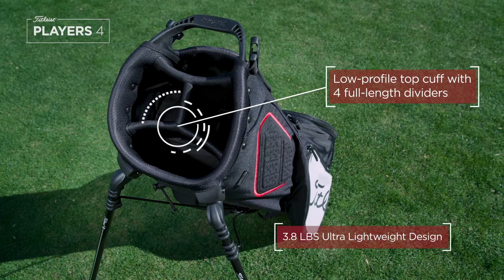Titleist Players 4 Stand Bag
Introducing the new Titleist Players 4 Plus Stand Bag, a slightly larger version of the Players 4 but still offering lightweight performance engineering for the dedicated golfer.